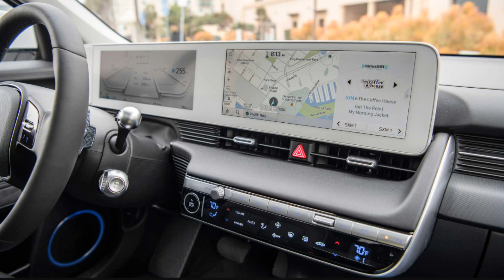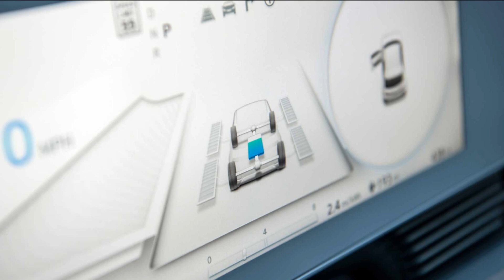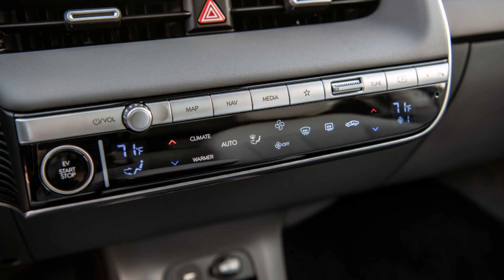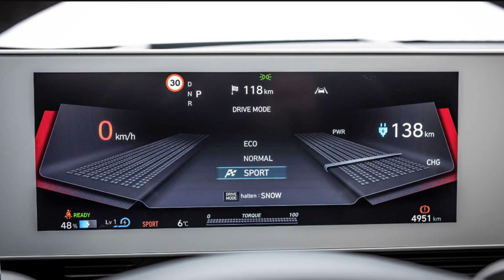2022 Hyundai Ioniq 5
2022 Hyundai Ioniq 5